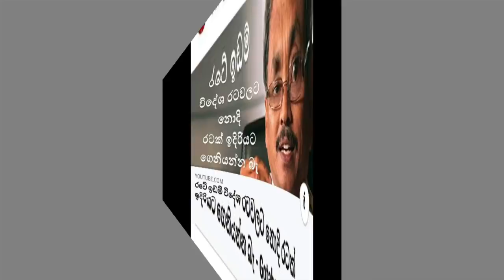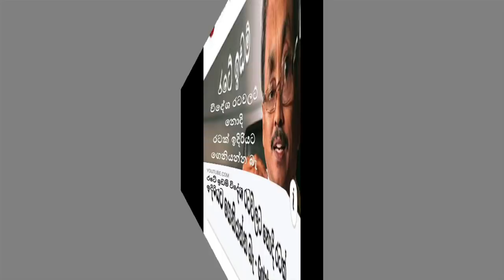චාමර සම්පත් දසනායක පාර්ලිමේන්තුවේදී ඩයට අතවර කරලා